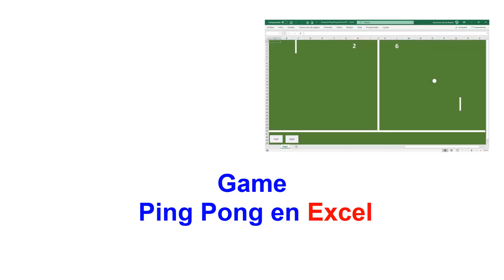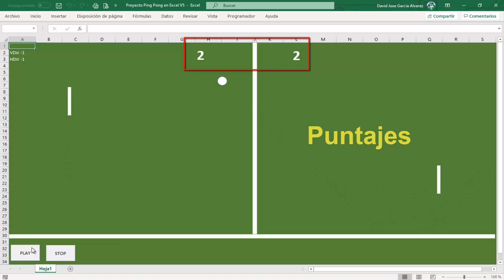Ping-Pong Game en Excel - Presentación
En este video se muestra el avance del nuevo juego creado en Excel con programación VBA.

El video está hecho sin audio por ciertos problemas que pronto se solventará.
Espero terminar este proyecto y darlo a conocer para todos.
Mis respetos.